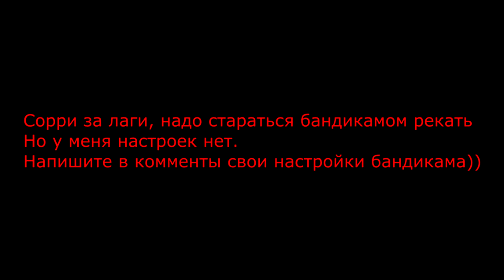Minecraft Survival Games #7 - Дианон на Sanek AP, весёлая серия (w/Klimki)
Привет, Друзья! Добро пожаловать на новый эпизод.

▼Resource Pack: Тупой приват, хотя рп не приват.

▼Личная информация:
Ник в Minecraft: iSleetyDark
Настоящее имя: Миша
Возраст: 12 лет
Снимаю: Action!
Монтирую: SonyVegasPro 12
Делаю привью: PS6